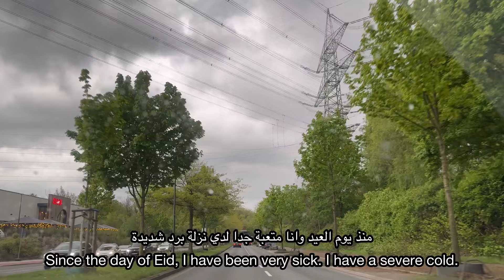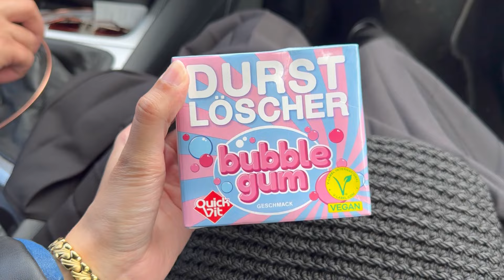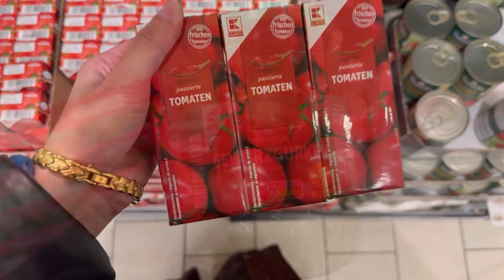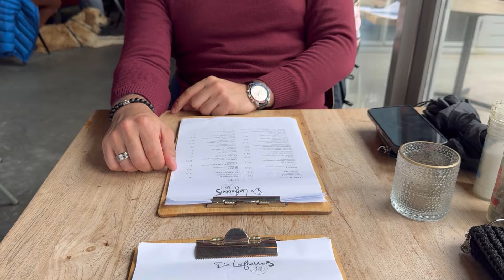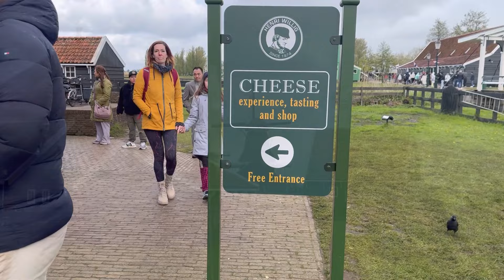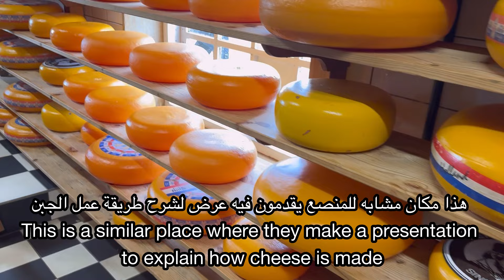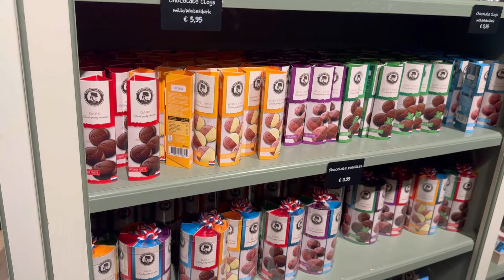اقضوا معي عطلة الأسبوع 🏡 | موعد في السيارة ,تسوق ,نزهه في الريف الهولندي🇳🇱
Welcome Everyone 😍
I am Marwa, an Egyptian and based in Germany. I am a 25-year-old dentist and I love making vlogs of travel and everyday life 💜

أهلا بيكم ، أنا مروه مصرية ومقيمة بألمانيا عمري 25 سنة طبيبة أسنان وبحب أصور فلوجات للسفر ومن الحياة اليومية 💜